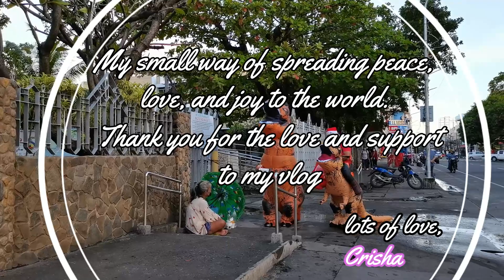My Little Way of Spreading Peace, Love, and Joy : A Year-End Special | Lots of Love from Crisha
Hello!
This is my little way of giving back to you guys as you have showed me and my channel support and love. Reaching this far and this much is a wonderful thing for me and I am truly happy and blessed. Thank you for all the love and support to my channel. I am wishing everyone a great 2022 ahead! Cheers to a new year and see you all next year for another chapter of vlogging :)

Don't forget to always spread love and peace to the world.

Crisha Merto 🥰🥰🥰

✅ Comment to share insights, give opinions, greet or maybe suggest what content to do next 😘

Till then, ENJOY MIZI PEEPS! ❤️

AstralThemeSonic